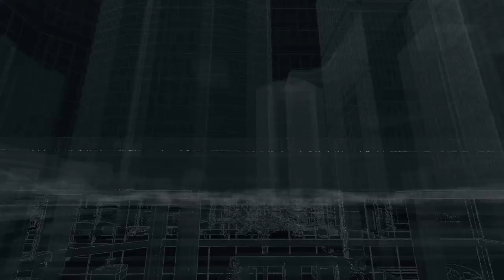Watch Dogs Act 2, Mission 11 Stare Into the Abyss Nvidia geforce gtx 750 ti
Watch Dogs (stylized as WATCH_DOGS) is an action-adventure video game franchise published by Ubisoft, and developed primarily by its Montreal and Toronto studios using the Disrupt game engine.[1] The series' eponymous first title was released in 2014, and it has featured three games in total, the most recent being 2020's Watch Dogs: Legion. Several tie-in books and a comic book miniseries set in the games' universe have also been published.

Gameplay in the Watch Dogs games focuses on an open world where the player can complete missions to progress an overall story, as well as engage in various side activities. The core gameplay consists of driving, shooting, and stealth segments, with occasional role-playing and puzzle elements. The Watch Dogs games are set in fictionalized versions of real-life cities, at various points in time, and follow different hacker protagonists who, while having different goals to achieve, find themselves involved with the criminal underworlds of their respective cities. The antagonists are usually corrupt companies, crime bosses, and rival hackers who take advantage of ctOS (central Operating System), a fictional computing network that connects every electronic device in a city together into a single system and stores personal information on most citizens. The player also has access to ctOS, which can be used to control various devices to assist them in combat, stealth, or solving puzzles.

The games have received generally positive reviews for their gameplay elements, mission structure, and world design, with criticism for frequent technical issues, while the narratives and characters have garnered mixed reactions. The series has been financially successful, with lifetime sales for the first two games exceeding 20 million units in total.[2]
Set within a fictionalized version of the Chicago metropolitan area in 2013, the first installment in the series follows gray hat hacker and vigilante Aiden Pearce's quest for revenge after the killing of his niece. The game's development began in 2009, with a budget of $68 million.[3][4] Watch Dogs was derived from a potential sequel from the Driver series which had been in development at Ubisoft Montreal coincident to Driver: San Francisco at Ubisoft Reflections and was released in 2011. Driver: San Francisco did not have a strong commercial performance, leading to the Driver game at Montreal being reworked into one that focused on hacking but still incorporated driving elements.[5] Ubisoft Montreal was Watch Dogs' lead developer, with additional support provided by Ubisoft Reflections, Ubisoft Paris, Ubisoft Quebec, and Ubisoft Bucharest.[6] The game was heavily anticipated following its gameplay reveal at E3 2012, though the final game, which was accused of graphical downgrading, triggered controversy.[7] The game was released for Windows, PlayStation 3, PlayStation 4, Xbox 360 and Xbox One in May 2014, and a Wii U version was released in November 2014.[8] The game received generally positive reviews despite criticism aimed at certain technical issues, the discrepancy in graphical quality between marketing and the real game, narrative, and protagonist. It sold more than 10 million copies by the end of 2014.[9][10]

Downloadable content (DLC) for the game, titled Watch Dogs: Bad Blood, was released in September 2014. Starring Raymond Kenney, a main character from the base game's story, as the playable protagonist, the DLC adds ten story missions, new "Street Sweep" contracts, as wells as new weapons, outfits, side missions, and an RC car.[11]
.Here are the Watch Dogs System Requirements (Minimum).
CPU: Intel Core 2 Quad Q8400 @ 2.66Ghz or AMD Phenom II X4 940 @ 3.0Ghz
OS: Windows Vista (SP2), Windows 7 (SP1) or Windows 8 (64 bit only)
VIDEO CARD: DirectX 11 graphics card with 1 GB Video RAM - Nvidia Geforce GTX 460 or AMD Radeon HD 5770 / Intel Iris Pro HD 5200
PIXEL SHADER: 5.0
VERTEX SHADER: 5.0
SOUND CARD: Yes
FREE DISK SPACE: 25 GB
DEDICATED VIDEO RAM: 1 GB
.Watch Dogs Recommended Requirements.
CPU: Core i7 3770 @ 3.5Ghz or AMD FX-8350 @ 4.0Ghz
VIDEO CARD: DirectX 11 graphics card with 2 GB Video RAM - Nvidia Geforce GTX 560 ti or AMD Radeon HD 7850
PIXEL SHADER: 5.0
VERTEX SHADER: 5.0
SOUND CARD: Yes
DEDICATED VIDEO RAM: 2 GB